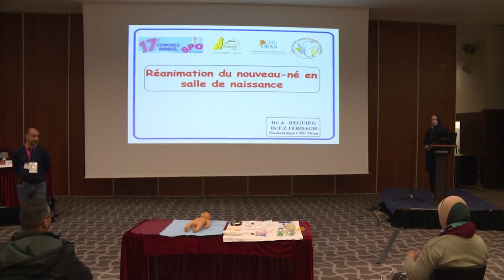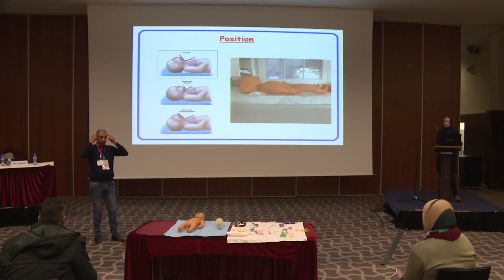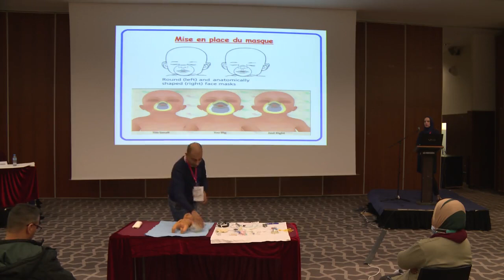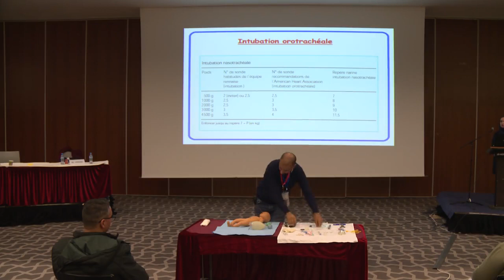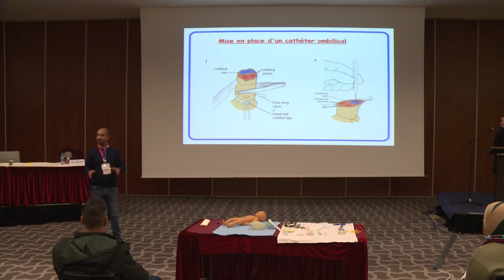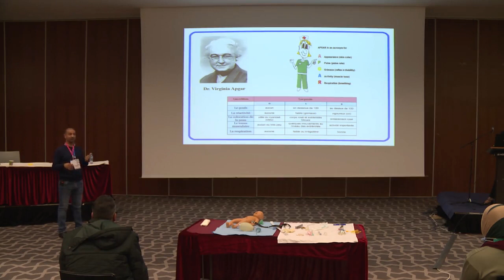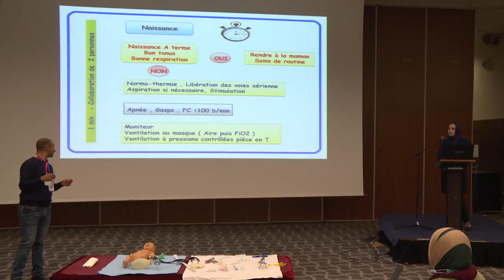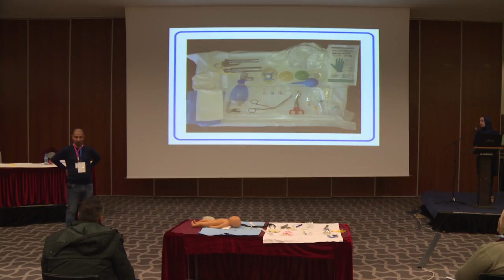Réanimation du nouveau né Congrès SPO nov 2021 Dr Reguieg